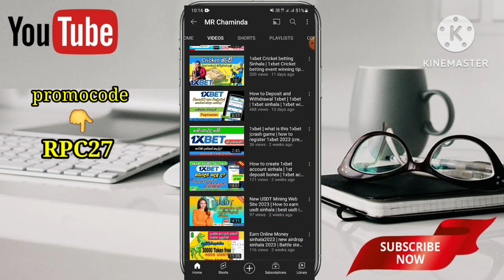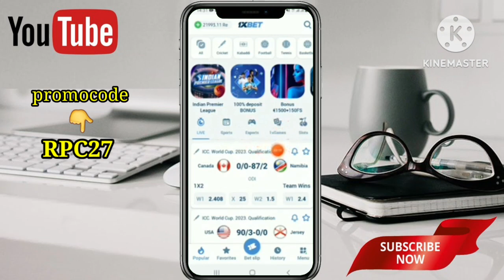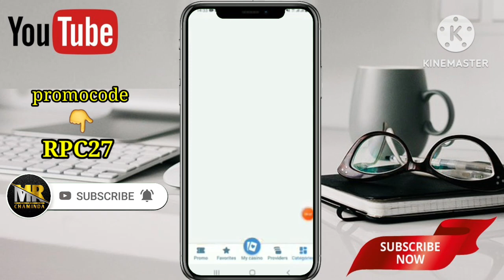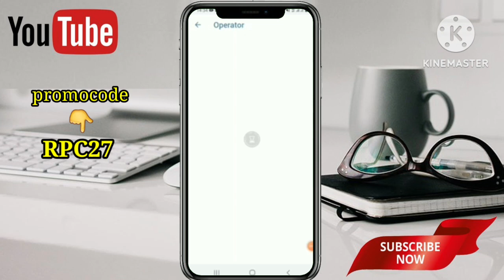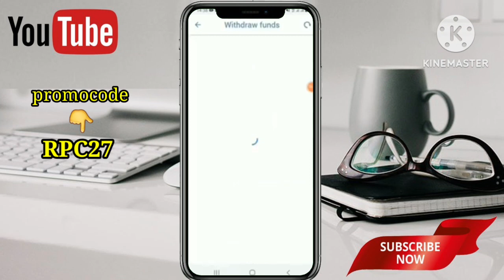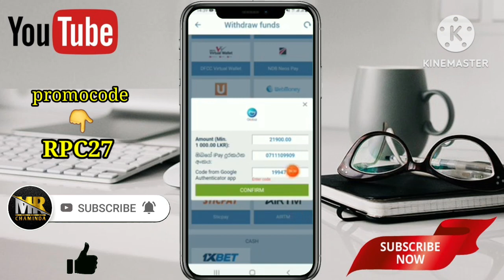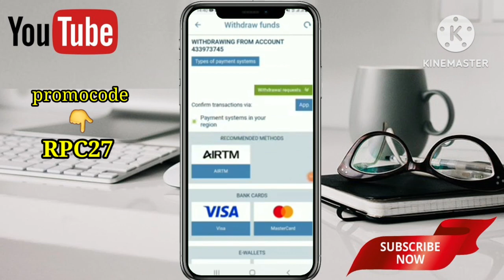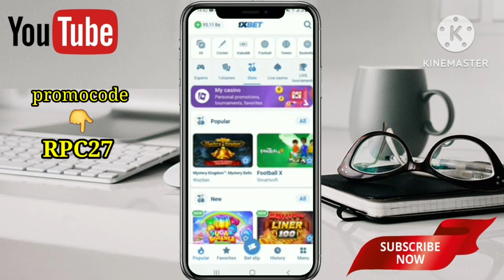1xbet | 1xbet tricks | 1xbet money manager | 1xbet deposit and withdrawal | how to create 1xbet app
RPC27

⭕ ආයුබෝවන්

සාදරයෙන් පිළිගන්නවා ඔයාව අපේ MR Chaminda channel එකට.  ඉගෙන ගන්න, රැකියාවක් කරන, ගෙදරට වෙලා ඉන්න ඔබට  ව්‍යවසායකයෙක්  විදිහට සාර්ථක වෙන්න අවශ්‍ය සියලුම දැනුම ඔබට ලබා ලබාදීමට අපි බැඳී සිටිනවා.

Welcome

Welcome to our MR Chaminda channel. We are committed to providing you with all the knowledge you need to succeed as an entrepreneur whether you are studying, working or staying at home.

business deal

online job

business startup

micro task job

business motivation

education

motivation

technology

everything in one